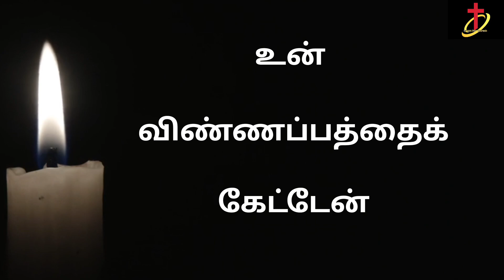இன்றைய வசனம் [28:05:2023]/Today's Bible word/Today's Bible verse in Tamil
2 ராஜாக்கள் 20 : 5